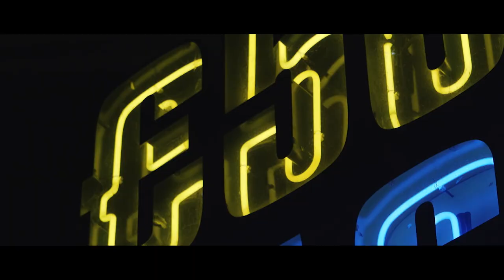Teflon Pan Man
From Mick Reed's third album, "Beaver Falls", released May 2, 2014. Shot on Canvey Island and Southend-on-Sea, England. Directed by John Bretherton. Musicians are: Mick Reed (Guitar & Vox), Marty Carlson (Guitar), Chris Butler (Drums), Dave Uhl (Bass), Maurice Oyanadel (Keys), Hugh Pool (Harp), Wanda Houston (Vocals)